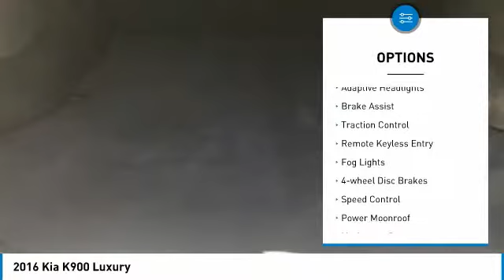2016 Kia K900 2016 Kia K900 Luxury FOR SALE in Mesa, AZ P9335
Stop in today for a test drive of this U 2016 Kia K900

6343 E. Test Drive

CARFAX One-Owner. Clean CARFAX. White 2016 Kia K900 Luxury RWD 8-Speed Automatic 5.0L V8 DGI DOHC K900 Luxury, 4D Sedan, 5.0L V8 DGI DOHC, 8-Speed Automatic, RWD, White, Black w/Nappa Leather Seat Trim or Quilted Nappa Leather Seat Trim.  Recent Arrival!   Stop by CardinaleWay Mazda Mesa today! Reviews:     Generous interior space and standard features for the price; whisper-quiet cabin; soft, old-school-luxury ride quality; generous warranty coverage; ample power from Kia s own V8 engine. Source: Edmunds  Vehicle price and availability are subject to change without notice.